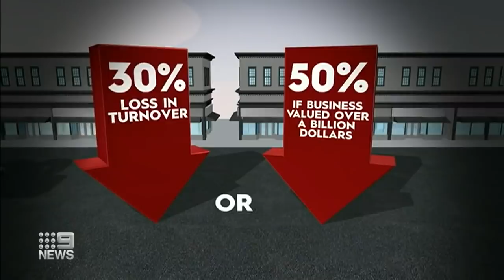Coronavirus: Lower house passes billion dollar legislation | Nine News Australia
The lower house has passed the government’s wages legislation, giving the tick to $130 billion dollars to help get the nation through the next six months.